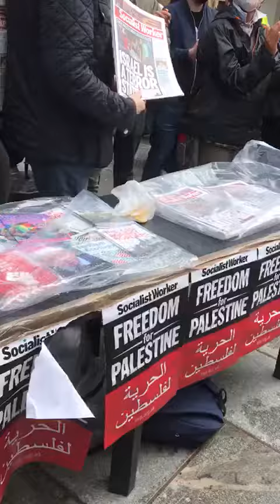‏Standing up to support Palestine’ in Exeter Devon UK today. 🇵🇸🇵🇸🇵🇸🇵🇸 لدعم القدس وفلسطين عامة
‏Standing up to support Palestine’ in Exeter Devon UK today. 🇵🇸🇵🇸🇵🇸🇵🇸ف لدعم القدس وفلسطين عامة في مدينة اكستر ديفون في بريطانيا. ‎القدس ‎عربية ‎فلسطين ‎انقذوا__حي__الشيخ__جراح ‎top_the_killing. ‎FreePalestine h